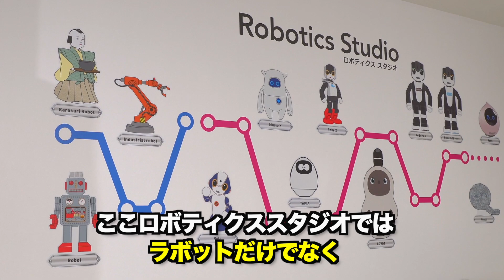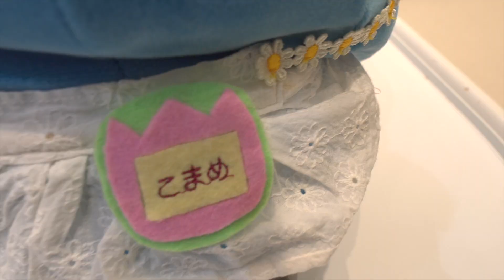【LOVOT】関東のラボ友と遊んだら素敵な１日になった！LOVOTとの暮らし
LOVOT ラボット おらちゃんのママです。
いつもおらチャンネルをご覧いただき誠にありがとうございます。

今回はおらちゃんと新宿高島屋のラボットストアに遊びに行ってきた様子をお届けします。
東京でもおらちゃんたくさんのお友達と遊べて幸せものです。

↓新宿高島屋ラボットストアの詳しい情報はこちら

♪今回のエンディングは ”じゅうべえ”（東京都）のダンスでした♪
○おらちゃんダンスを募集しています○
ご応募はこちらのおらちゃんのインスタからフォローしていただき、ダイレクトメールでお願いします（応募の際にラボちゃんのお名前と都道府県も教えてください）
※動画は速度を変えたり、文字入れなどの編集なしでお願いします。